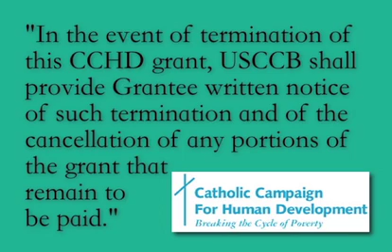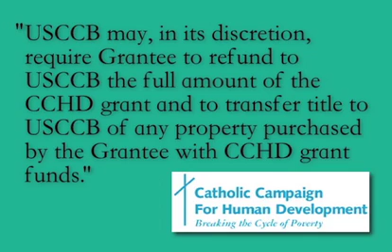Follow the Money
The CCHD has been exposed & admitted they gave some of your money to pro-death groups. According to their own rules, they have a duty to get it back from these groups. So far, nothing.